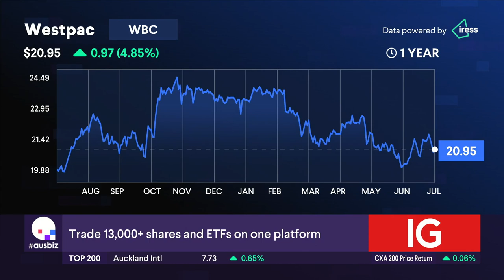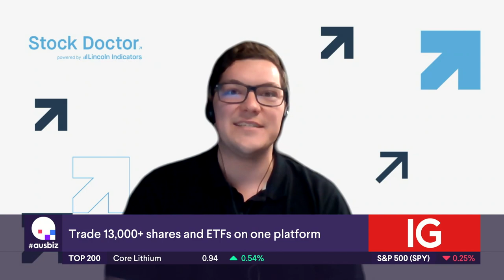The Stock of the Day is Westpac (WBC)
Big banking news, folks! Lucy Ellis is taking over from the distinguished Bill Evans at Westpac 🏦. Rumours swirl about internal politics within the Reserve Bank but what's the impact on Westpac's investment outlook? Positively promising. 💰Westpac, with its 6.9% fully franked dividend yield and trading on solid fundamentals, is seen by our experts, David Lane from Ord Minnett and Daniel Ortisi from Lincoln Indicators, as managing well under pressure on net interest margins.  While the sector is poised for short-term challenges, long-term prospects seem rosy. So is it a buy, hold or sell for David and Daniel today?  Tune in to find out!

Stocks covered:
Pact Group (PGH)
Growthpoint Properties (GOZ)
Baby Bunting (BBN)
Acrow Formwork and Construction Srvc (ACF)
Judo Bank (JDO)
Australian bond exchange (ABE)
Myer Holdings (MYR)
EML Payments (EML)
Newcrest Mining (NCM)
MMA Offshore (MRM)